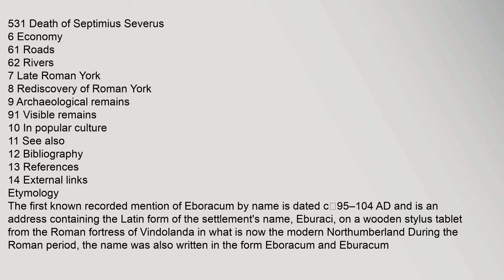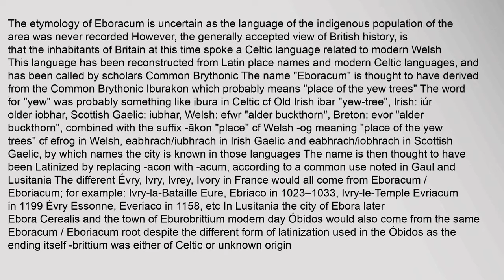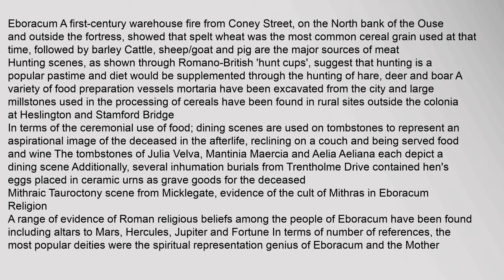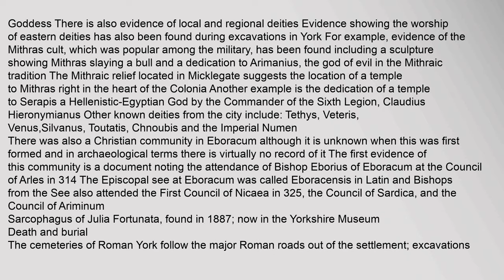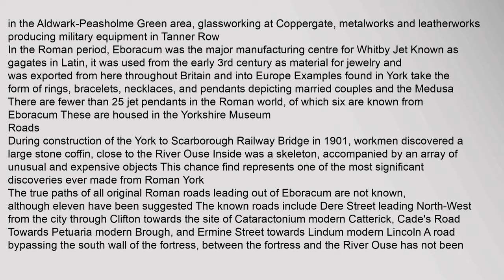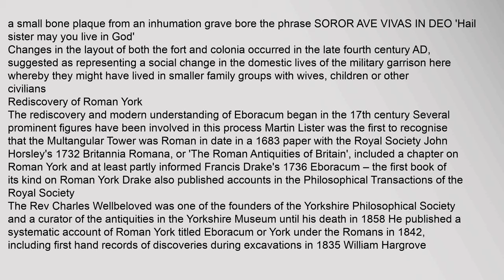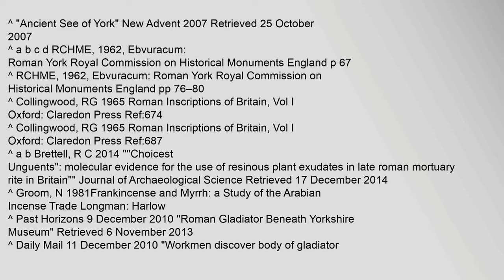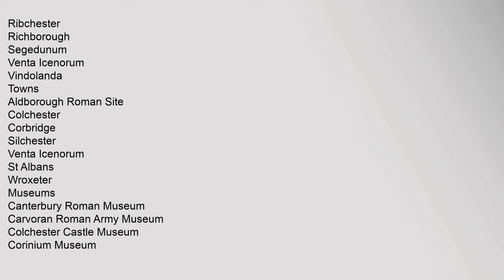Eboracum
Two,Roman,emperors,died,in,Eboracum:,Septimius,Severus,in,211AD,,and,Constantius,Chlorus,in,306AD
Contents
1,Etymology
2,Origins
3,Military
31,Legionary,fortress
32,Emperors
4,Government
5,Culture
51,Diet
52,Religion
53,Death,and,burial
531,Death,of,Septimius,Severus
6,Economy
61,Roads
62,Rivers
7,Late,Roman,York
8,Rediscovery,of,Roman,York
9,Archaeological,remains
91,Visible,remains
10,In,popular,culture
11,See,also
12,Bibliography
13,References
14,External,links
Etymology